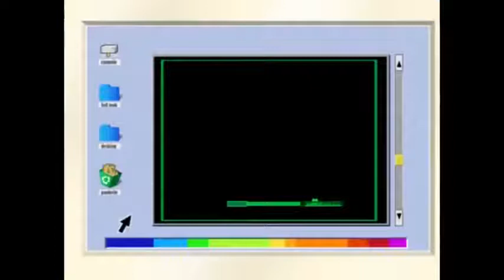Oggy and Jack 2021 Favorite cartoon video animation has arrived and let's see Oggy 2022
Oggy and Jack 2021 Favorite cartoon video animation has arrived and let's see Oggy 2022 Oggy in other languages: Oggy and the Cockroaches, Oggy et les Cafards, Oggy und die Kakerlaken, Oggy en de Kakkerlakken, Oggy och Kackerlackorna, Oggy og Kakerlakkene